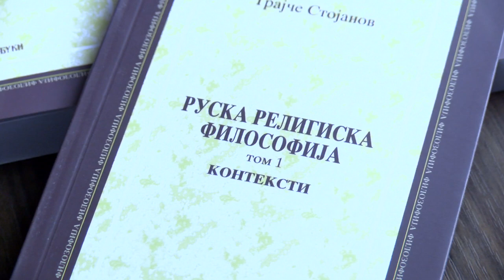Промоција на „Руска религиска философија“ на проф. д-р Трајче Стојанов